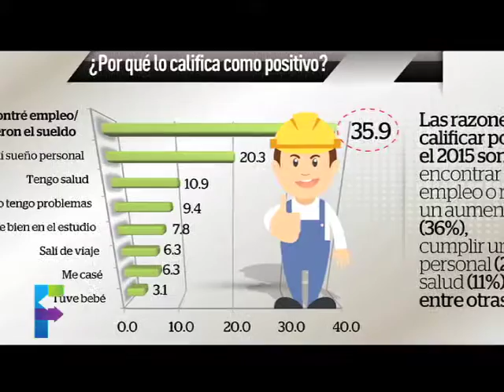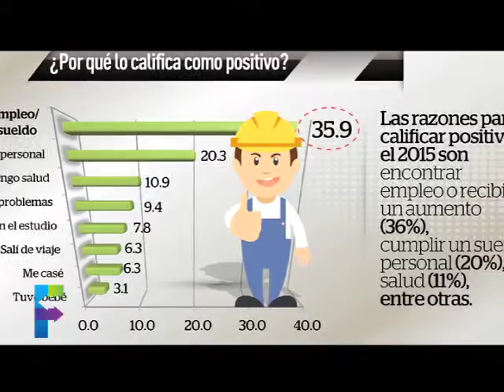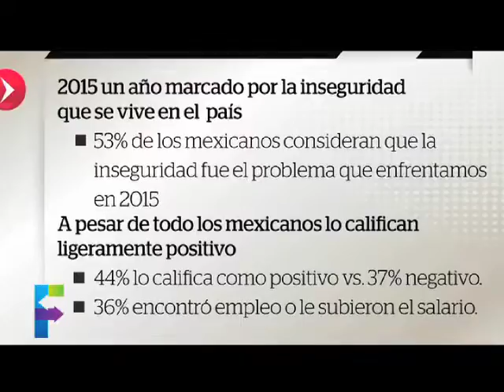Tribuna Finanzas, Industria Automotriz Mexicana entrevista con Guillermo Rosales Zárate